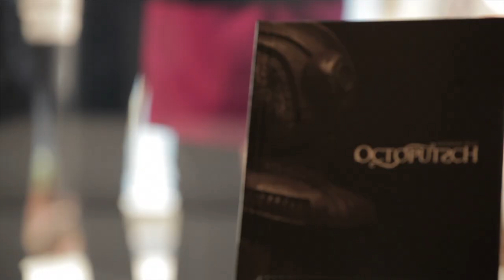OCTOPUTSCH "First Putsch"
8th October 2011. First event...First Putsch!
Anthony Jegu is showing his work for the first time in US...Art, sun and amazing people, for a very special day in Malibu.